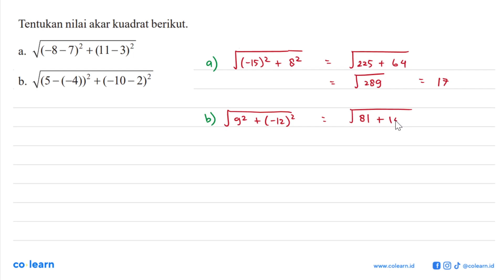Tentukan nilai akar kuadrat berikut: V-8-7)2+(11-3)? a Vrs-(-4))?+(-10-2)? b_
Topik atau Materi: Bentuk akar - BILANGAN BERPANGKAT DAN BENTUK AKAR - BILANGAN - Matematika Kelas 9 SMP - KTSP

00:00 : Bedah Soal
01:00 : Konsep, rumus dan pengertian Bentuk akar
01:18 : Langkah penyelesaian soal
00:43 : Jawaban akhir
01:13 : Penutup